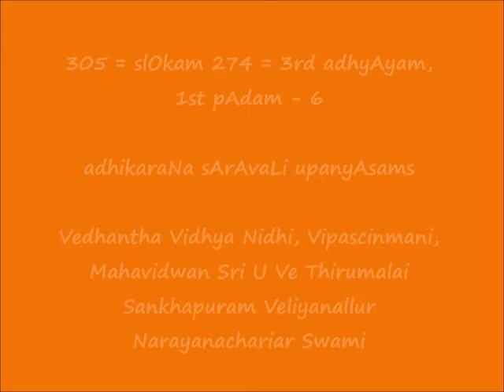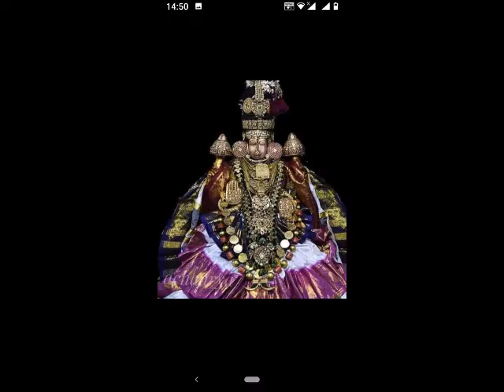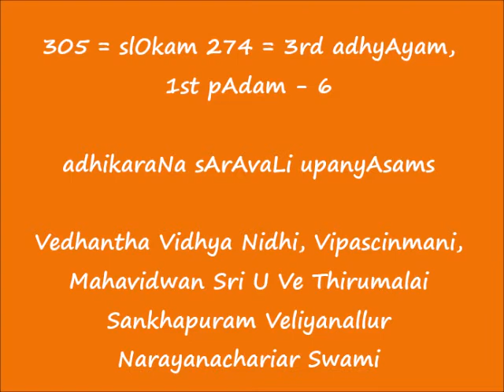305 = slOkam 274 = अथ तृतीयाध्याये प्रथमः पादः - 6 = adhikaraNa sArAvaLi upanyAsams